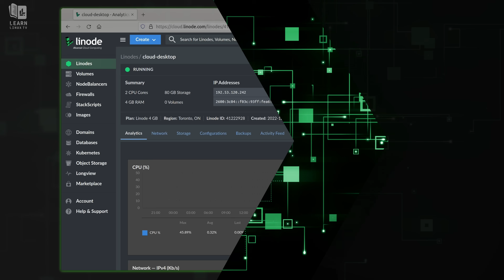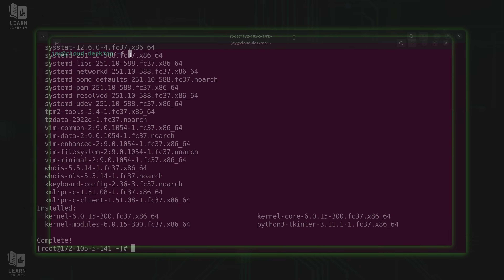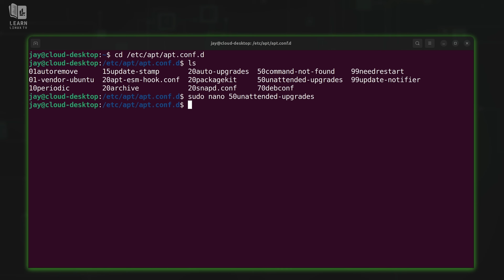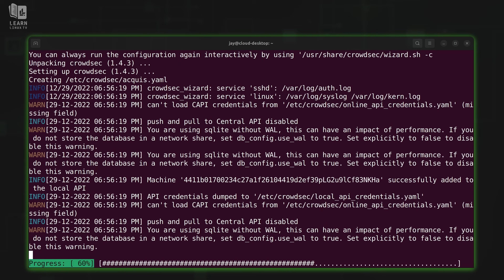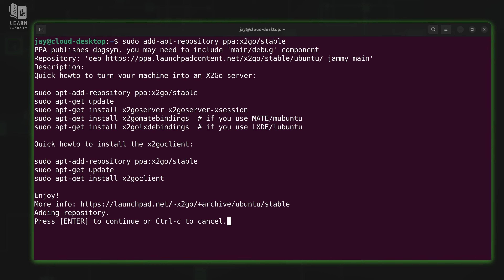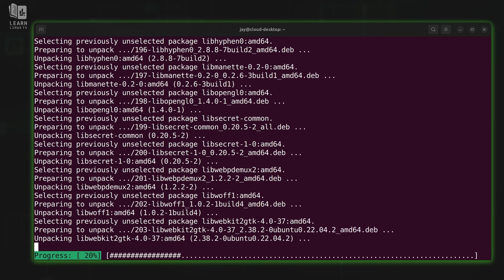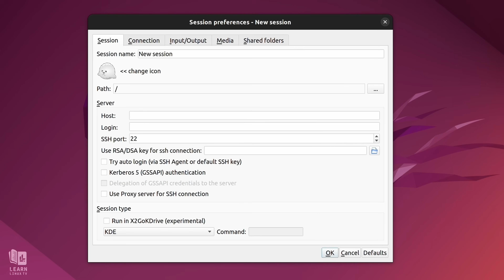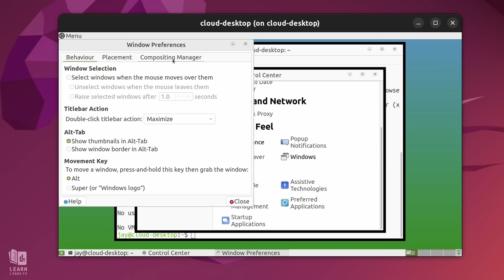How to Build your own Linux-Based Cloud Desktop with X2Go (Hands-On Linux Learning)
A great way to LearnLinux is by working with it directly! In the spirit of hands-on Linux Learning, in this video you'll be walked through the process of setting up a remote desktop in the cloud. You'll be able to connect to it from an X2go client whenever you need it. This is a fun project for those looking for a more practical way to learn.

Support Linux Learning and check out Netdata, a powerful utility that enables you to easily and proactively monitor your business, home, or homelab network ➜

*🕐 Time Codes*
00:00 - Intro
01:33 - Some notes about this project
04:04 - Setting up Unattended Upgrades in Ubuntu
07:05 - Installing CrowdSec to help protect our Remote Desktop Server
10:37 - Setting up the X2Go Server component on Ubuntu
12:08 - Installing the MATE desktop environment
14:34 - Accessing our Remote Desktop via the X2Go Client

*Content Ethics*
• The following article covers the rules and guidelines Learn Linux TV abides by ➜